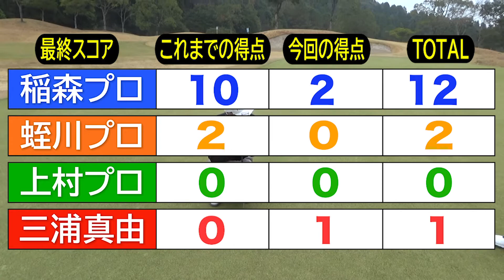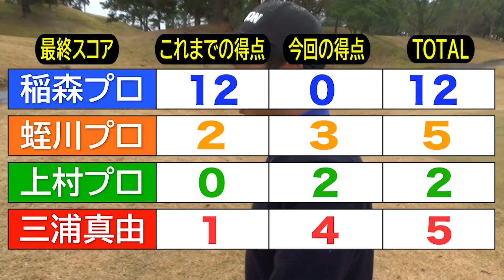プロゴルファーがオリンピックやったらどうなる？ オリンピック対決！ ＃6・7 グランドスラム達成なるか⁇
一部修正してアップしなおしました。